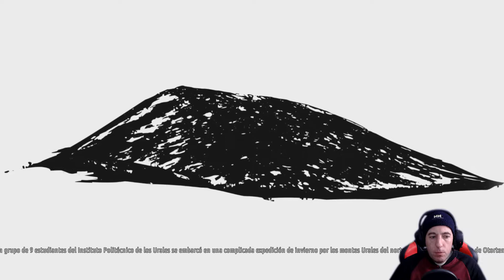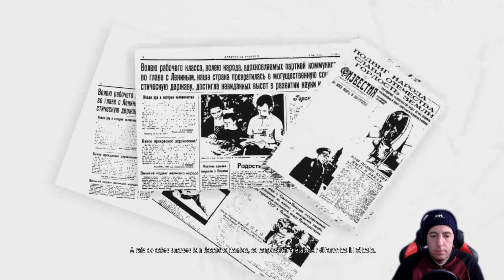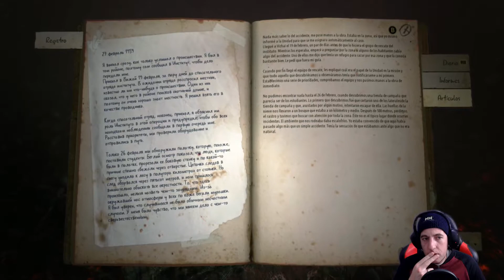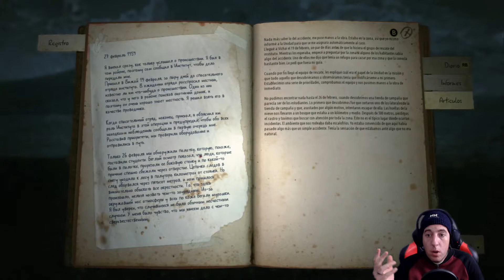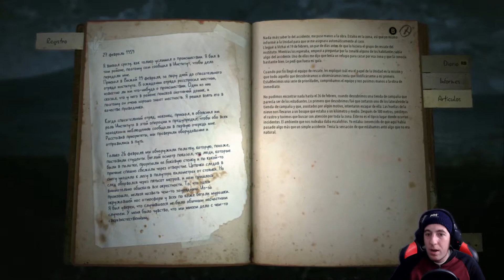KHOLAT | Español | Cap.1 "Montes Urales" (37"N 62"E)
Hola peña que tal? Nueva serie/let´s play KHOLAT. Un juego donde lo más importante es la exploración. Una historia REAL acontecida en los MONTES URALES (cordillera de Rusia) a unos estudiantes/excursionistas rusos que murieron en extrañas circunstancias y al dia de hoy todavía no se sabe el motivo del mismo. Teorías extraterrestres, animales salvajes, tribus de la zona, etc... Me acompañais a descubrirlo en esta magnífica história/aventura de terror.
Muchas Gracias, Carpe Diem, Chao.

STEAM - samuelovesport

DONACIONES STREAM LABS - Solo para ayudar al canal y mejorar hardware/software y comprar juegos, Gracias.